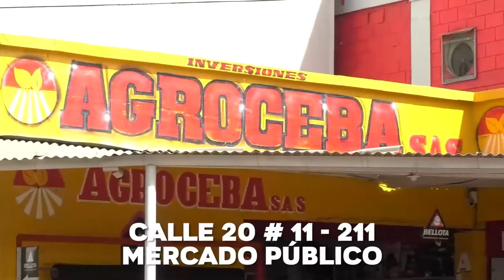MENOR DE EDAD ACCIDENTADO EN EL RECIÉN INAUGURADO PUENTE DE VILLA TAXI, CONTINÚA CON QUEBRANTOS D